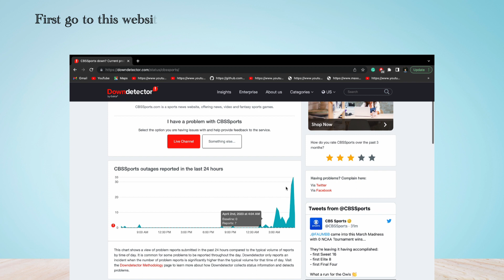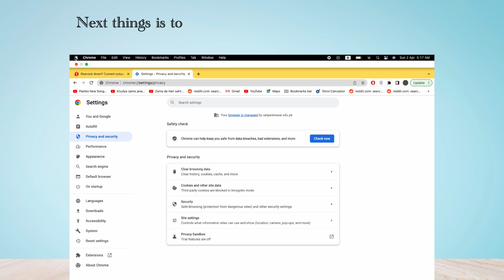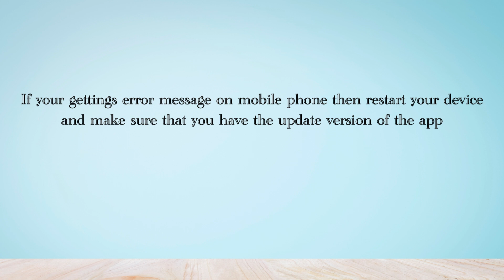How to Fix CBSSports Not working | Fix 465 Error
Are you gettings "Error code: 465" in CBSSports?
In this video, you will learn why CBSSports Not working and how to fix it.
How to fix Brackets don't update in CBSSports?